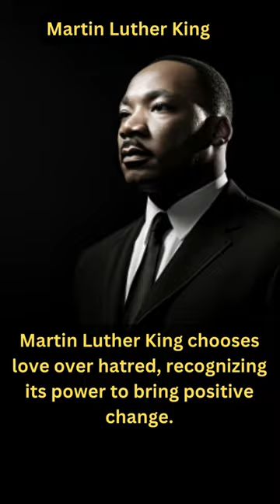Martin Luther King Love and hate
Martin Luther King Jr. (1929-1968) was a visionary American civil rights leader, Baptist minister, and advocate for nonviolent activism in the pursuit of racial equality and justice. Born in Atlanta, Georgia, King emerged as the prominent figurehead of the American Civil Rights Movement in the 1950s and 1960s. His iconic leadership and stirring speeches, including the legendary "I Have a Dream" address, played a pivotal role in dismantling segregation and advancing civil rights legislation, most notably the Civil Rights Act of 1964 and the Voting Rights Act of 1965. Tragically assassinated in 1968, Martin Luther King Jr. continues to be an enduring symbol of hope, peace, and the ongoing struggle for equality.